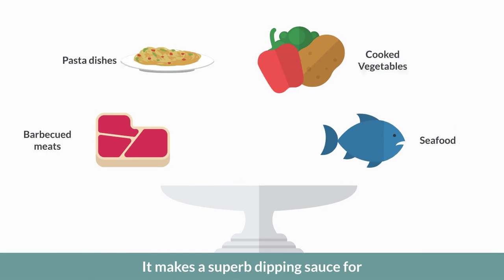Enhance Your Dishes with Timperio's Rosemary Flavored EVOO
Curious about how to use Timperio's Rosemary Flavored EVOO? Watch this video to discover aromatic ways to enhance your meals with a touch of rosemary!